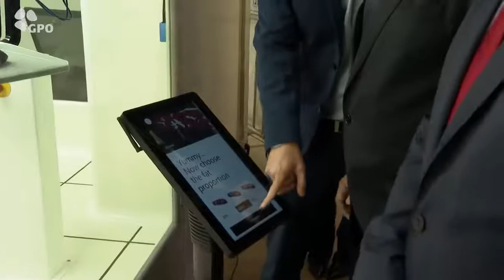ראש הממשלה בנימין נתניהו בביקור בחברת הסטארט אפ Steakholder Foods המייצרת בשר מתורבת